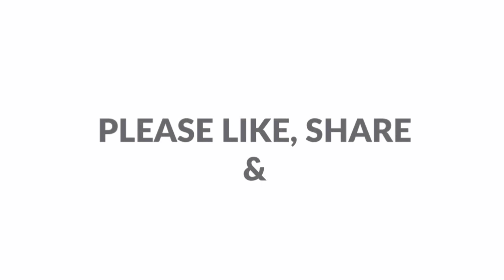പാചകത്തിന്റെ എബിസിഡി അറിയാത്തവരാണോ നിങ്ങൾ? നിങ്ങൾക്കും ഉണ്ടാകാം ഇതുപോലൊരു ചിക്കൻ മുളകിട്ടത് /chicken